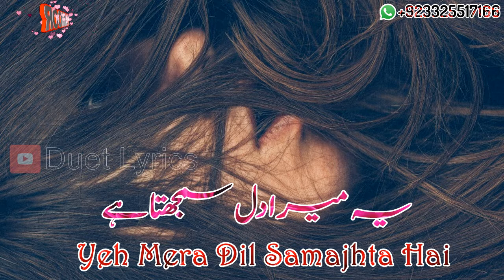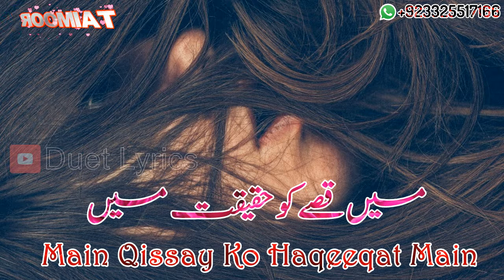Koi Deewana Kehta Hai Koi Pagal Samajhta Hai Duet Lyrics Status Full HD